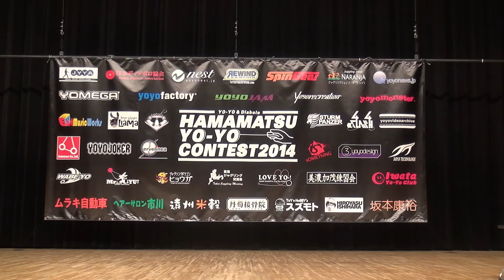2014HamaCon Fixed Axl 15 Ryosuke Ito